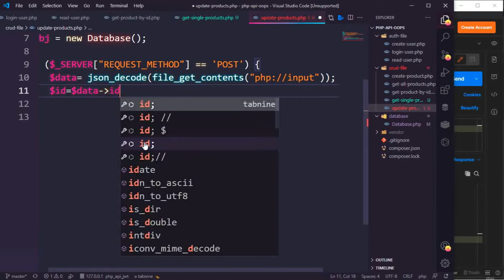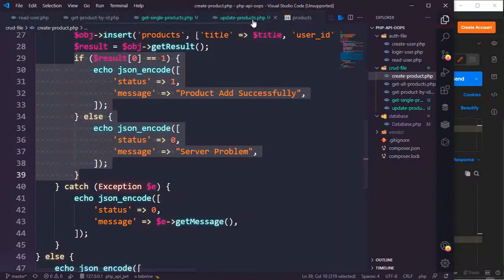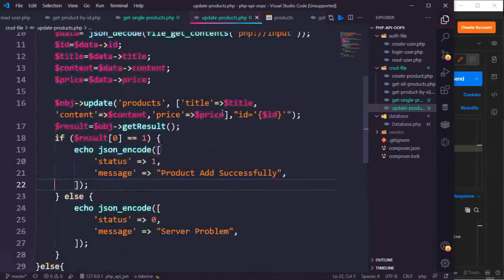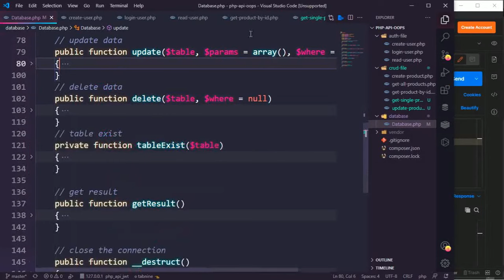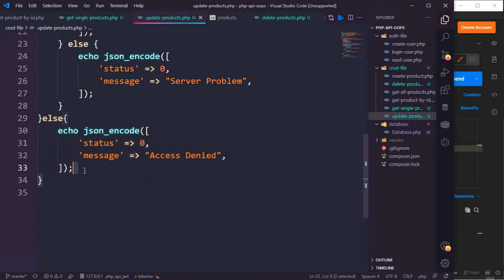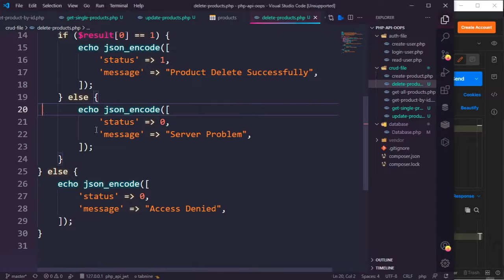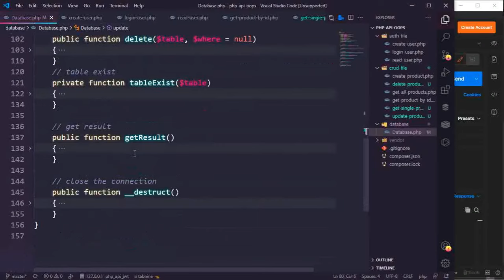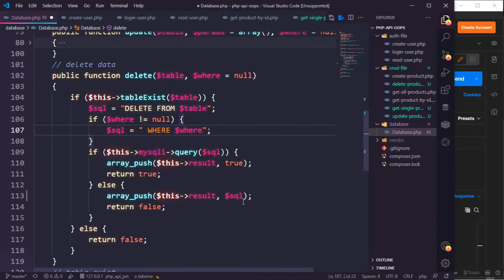#9 PHP api with jwt || Update and Delete product api || php api with jsonwebtoken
in this video we will learn how to update product by id and then delete it